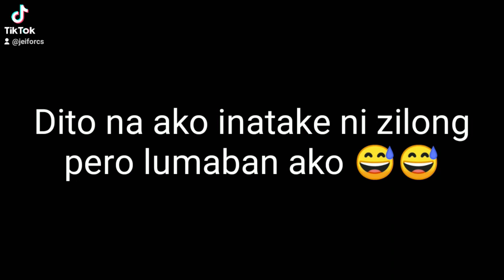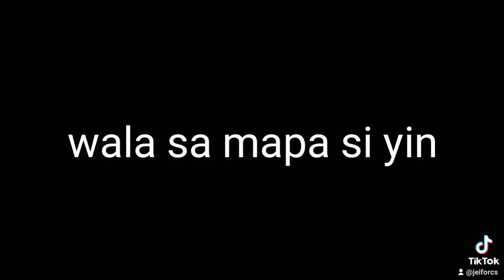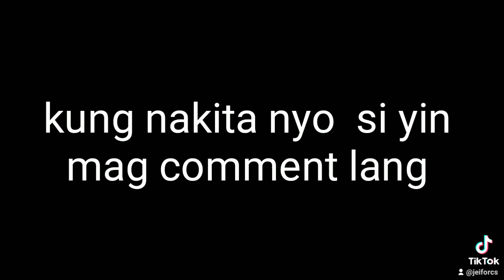YIN BIGLANG NAGLAHO, WALA NAMAN SA MAPA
YIN WHERE ARE U